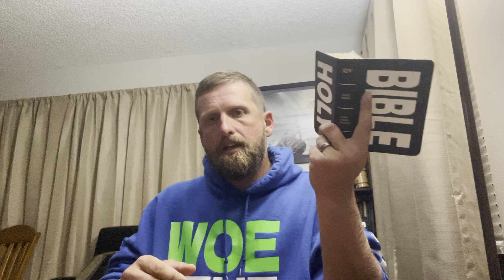American 🇺🇸Churchianity No Different Than The World. 🌎 | Exodus 32 Expository